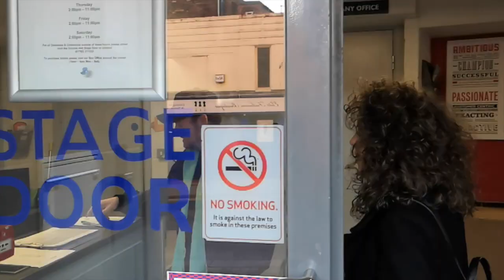Hannah Wilson - Presenter - Interview with Ryan-Lee Seager from Rock Of Ages UK Tour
Hey guys! I'm back! This time I'm interviewing the fabulous Ryan-Lee Seager, who is currently in the Rock Of Ages UK Tour! X